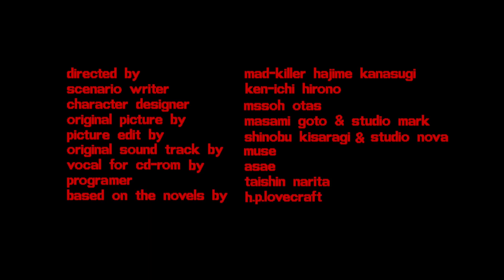Investigating Dagon - Necronomicon (PC-98) Music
Game:  Necronomicon
Track:  Investigating Dagon
System:  NEC PC-9801